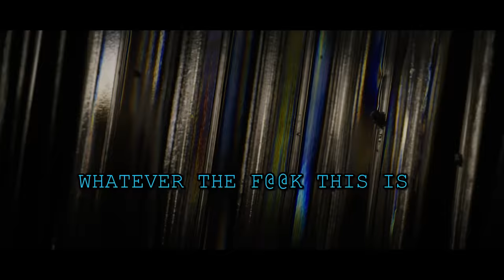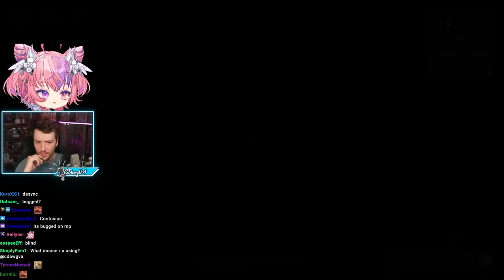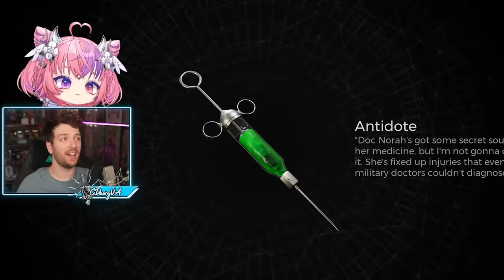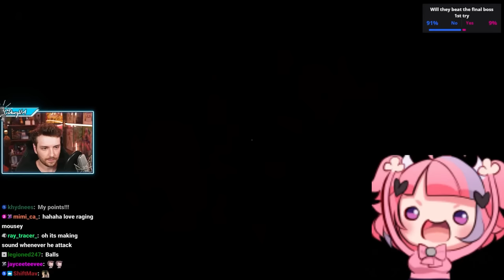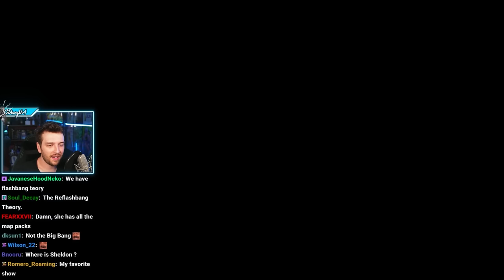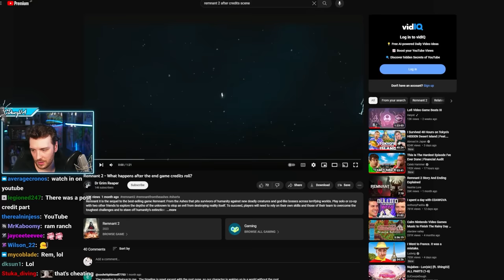I Spent 4 Days With Ironmouse To Finish This Game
Join me and @IronMouseParty on another epic adventure where we beat an insanely long game together!